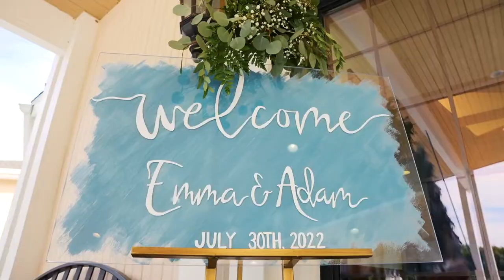Emma & Adam Preview Film